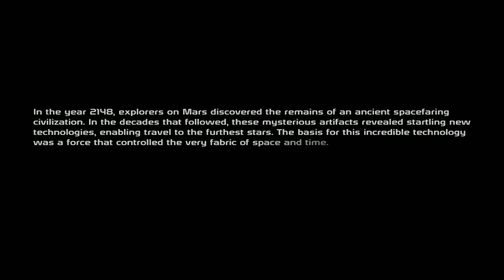Mass Effect | Season 1 Episode 1 | Welcome to the Normandy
Hey guys. Alphaeus here playing through Mass Effect 1! I am doing my best to play through this trilogy as cinematically as possible - less dialogue and more simply playing through the game.